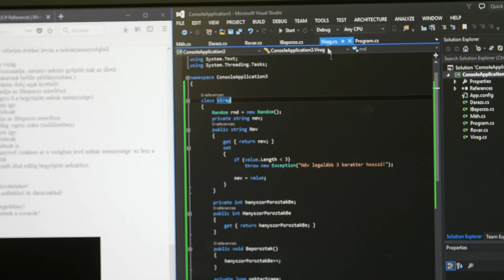Informatikai képzések az Eszterházy Károly Katolikus Egyetemen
Összesen 9 felsőoktatási szakképzés, 31 alapszak, 12 mesterképzés, 19 tanári szak (71 szakpár), 2 osztatlan mesterképzés, 2 doktori iskola várja a jelentkezőket Egerben és Jászberényben.